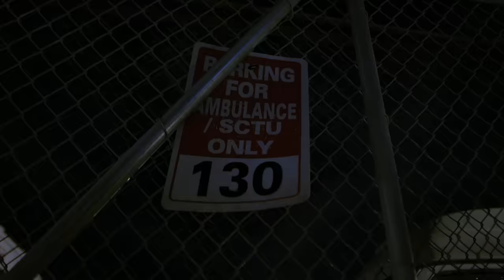Money Man - Money Man Perry (Official Video)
Download the album “Paranoia”. Out now!

Prod by WindyGotHits & Will Moreno
Directed by @jdfilms3